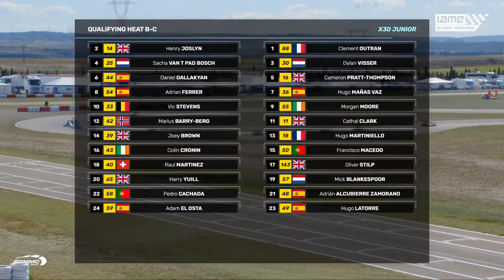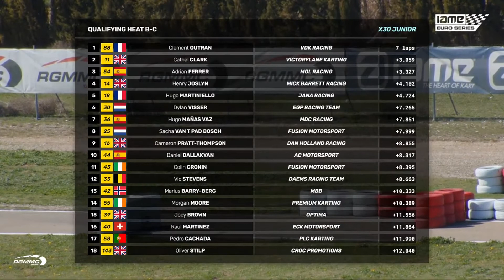IAME Euro Series 2022 Round 1 Zuera Spain X30 JUNIOR heat BC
🏁 KART RACING
IAME Euro Series 2022 Round 1 (Zuera, Spain)
X30 JUNIOR heat BC